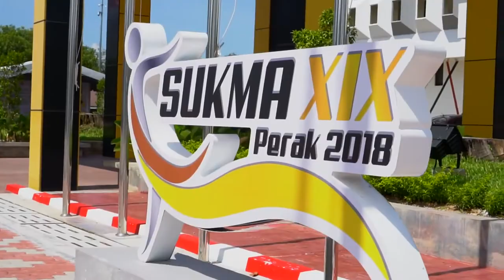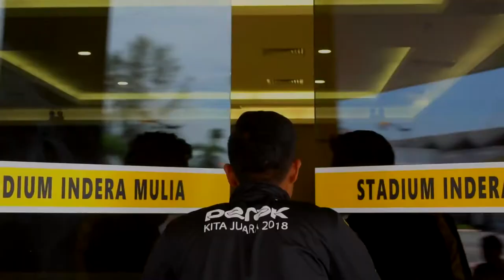Trailer Esports Experience SUKMA XIX Perak 2018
Titik permulaan esports di Perak bermula dari sini. Kami akan menonjolkan ESports di SUKMA pada 21-22 September di Stadium Indera Mulia. Datang beramai-ramai ke Stadium Indera Mulia di mana kami akan membawa beberapa pemain profesional esports yang pernah bertanding di peringkat antarabangsa.

Program ini adalah untuk memberi pendedahan pada pengunjung tentang ESports dengan harapan sukan elektronik ini dapat dipertandingkan secara rasmi satu hari nanti.

Kami akan menyediakan 'gaming station' untuk anda datang dan mencabar pemain profesional ini untuk perlawanan persahabatan.

Moh datang meriahkan program esports ini!